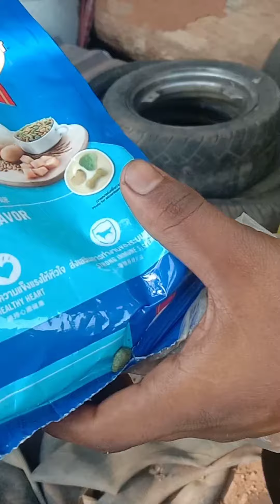അമ്മയും കുഞ്ഞുങ്ങളും അവിടന്നു പോയി